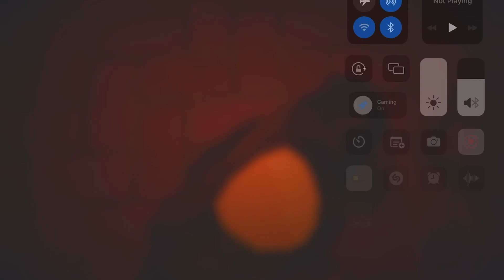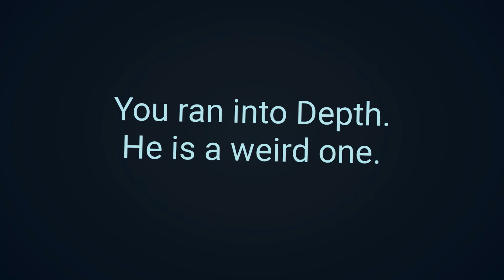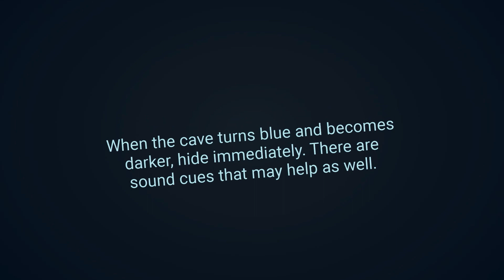Floor 2 is my favorite doors fangame (hub of dreams part 1)